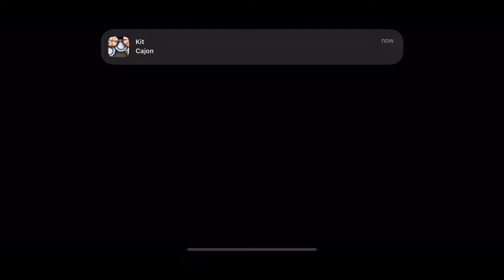গেরেনা আমার সাথে করলো গ্লোওয়াল নিয়ে বেইমানি 😭😭 || Free Fire Funny Video || Noobra Raza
This Is Just a Funny Video So Enjoy!

 1.Garena Free Fire Indonesia Live
 2.Garena Free Fire Brazil Live
3.Garena Free Fire Brasil Live
4.Garena Free Fire India Live
5.Garena Free Fire Singapore Live
6.Garena Free Fire Thailand Live